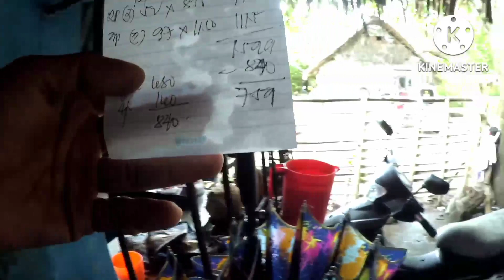pang apat na pandaw sa bobo pang king crab 🦀 buwinas pa ang bangka nato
king crab